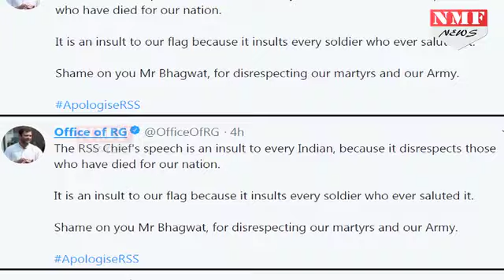RSS प्रमुख Mohan Bhagwat ने सेना को लेकर कही ये बड़ी बात, कि विपक्ष ने उन्हें घेर लिया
Congress President Rahul Gandhi today slammed the Rashtriya Swayamsevak Sangh (RSS) chief Mohan Bhagwat for his "disrespectful" comments against Indian Army. In a scathing tweet, Gandhi demanded apology from RSS after Bhagwat questioned "preparedness of Indian Army to fight enemies at border".